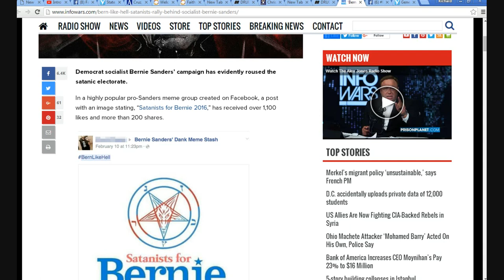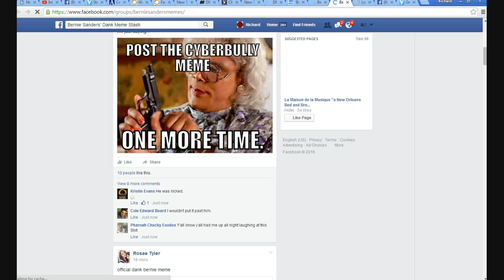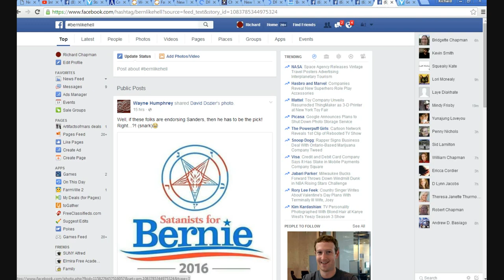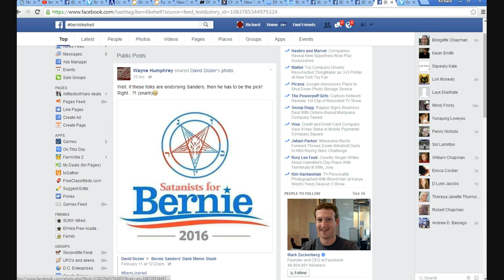Satan joins Bernie Sanders election team!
It's true. Satanists are supporting Bernie Sanders for president, with a Facebook page and everything. Bernie has the endorsement of Satan!